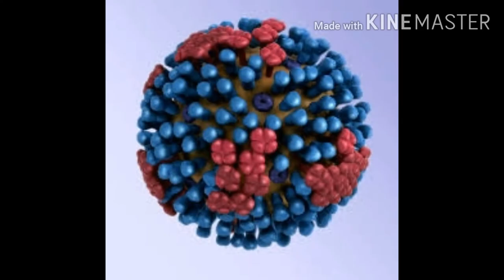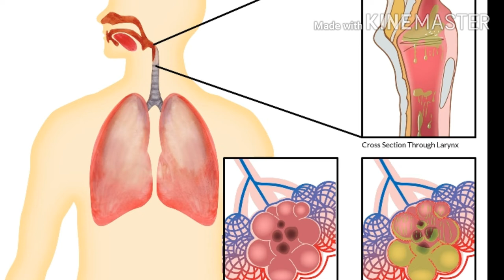அபூர்வ சர்வ சஞ்சீவி முலிகை இதற்கு மேலான மருந்து உலகத்தில் இல்லையாம்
சகல விஷ சுரகளுக்கும் சித்தர்கள் ஆராய்ந்து தந்த அற்புத சஞ்சீவி மூலிகை.
அந்த மூலிகையை கொண்டு எளிய முறையில் செய்ய பட்ட கசாயம்
அதன் செய் முறை விளக்கம் மற்றும் அதன் குணங்கள்
இந்த கசாயம் சுரத்திற்கு தடுப்பு மருந்தாக பயன் படுத்தலாம்
64 வகை சுரம்
64 வகை காய்ச்சல்